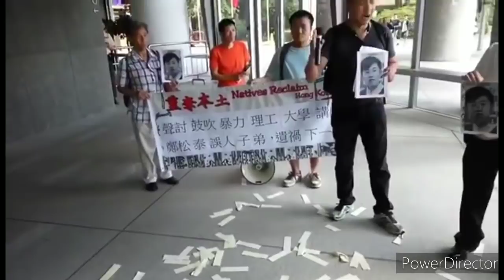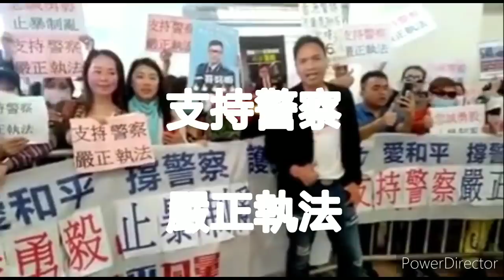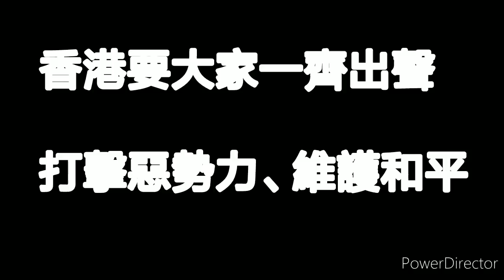1. 理工大學當年追擊暴徒講師鄭蟲泰 2. 荃灣支持警察、嚴正執法 3.屯門打擊香港曱甴、時代垃圾